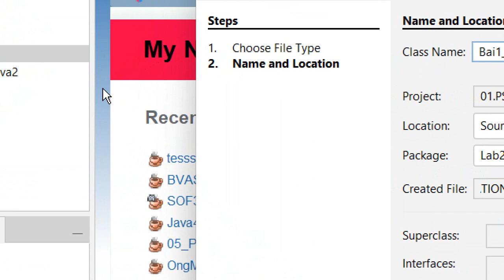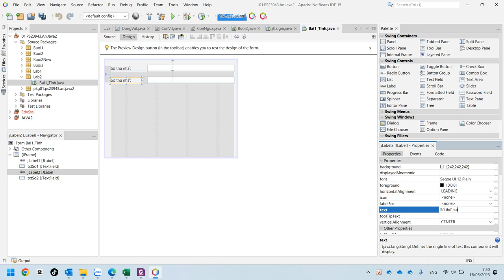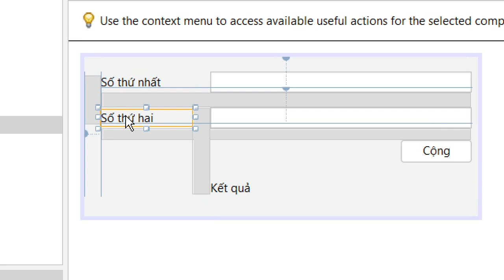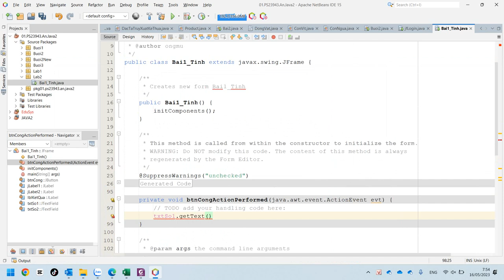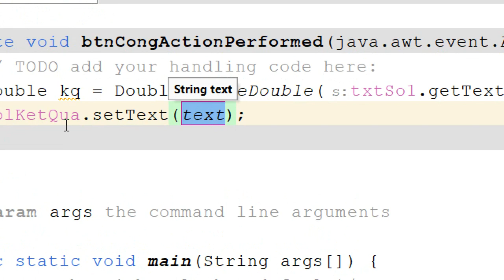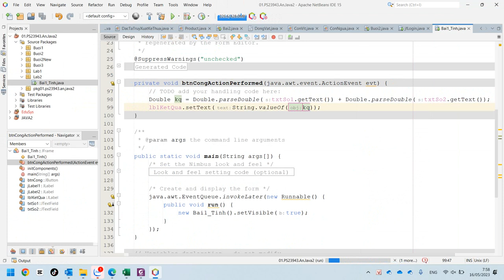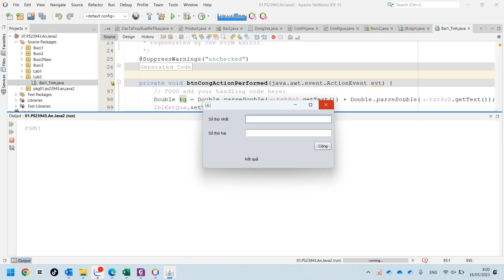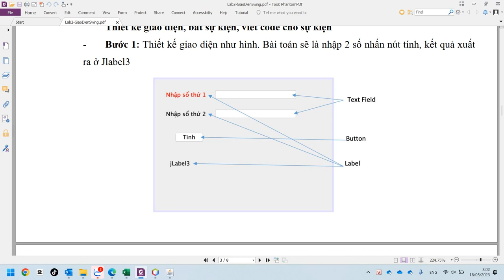Java2. Hướng Dẫn Lab 2 - Bài 1 Theo Đề Mới 2023